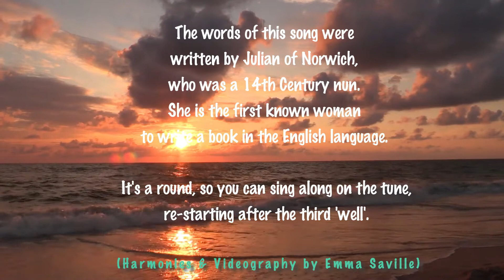Emma Melissa Saville - Force of Love by Penny Stone (acappella cover)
Happy International Women's Day everyone. Dedicated to all the amazing women in my life. I heard this beautiful song last Friday & have not been able to get the evocative melody out of my head. I wrote an upper and lower harmony to it, as thought they worked well.

Lyrics: "All shall be well, and all shall be well, and all manner of things shall be well, for there is a force of love moving through the universe that holds us fast and will never let us go."

The words of this song were written by Julian of Norwich, who was a 14th century nun. She is the first known woman to write a book in the English language. It's a round, so you can sing along on the tune, re-starting after the third 'well'.

All Emma's songs are copyright protected.

Footage of me filmed on the North Yorkshire coast.

Bio:
Emma Saville is an evocative British singer/songwriter based between London & Sheffield, UK with a combined following of over 28K. She has performed across the UK, & in Brazil, Costa Rica, Colombia, Cuba, Australia & New Zealand. Combining thought-provoking lyrics, emotive storytelling and "breathtakingly beautiful vocals”, Emma creates music that “moves the head, heart and feet”. She wants to articulate emotions through her songs that cannot be expressed by words alone. Emma's best known for her single 'Be as One' produced by MinusBlue, which is on over 200 compilations worldwide. Her music has been streamed millions of times in 143 countries, & Emma's distinctive voice is still finding new fans.

Having relaunched as an independent artist in December 2020, Emma recently released her much-anticipated, debut solo album. Her “soulful, R&B power ballads” & "hip hop-soul fusion tracks" have received positive international acclaim, & have been featured multiple times on BBC Radio Sheffield/other outlets. Emma writes empowering songs about love, loss & overcoming life’s obstacles. Her sultry music is a rich blend of soul, hiphop & R&B, with folk & Latin influences. Emma's voice has been described as “powerful with an impressive range" & compared to that of Sade & Freya Riding.

Having lived in Latin America for 4 years, Emma speaks excellent Spanish/Portuguese. Emma plays the ukulele, piano, guitar & clarinet. She has worked with a variety of musicians/producers throughout the UK & internationally.